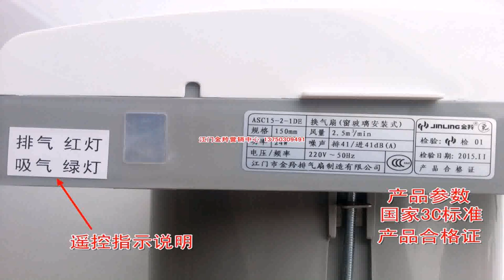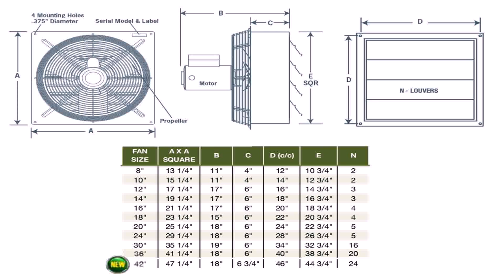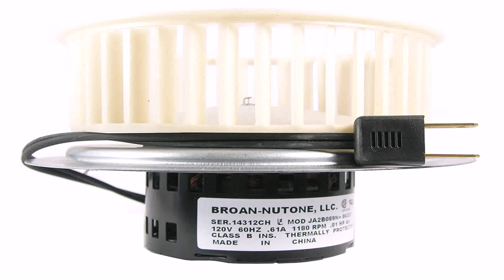Kitchen Exhaust Fan 8 Inch - Gif Maker DaddyGif.com (see description)